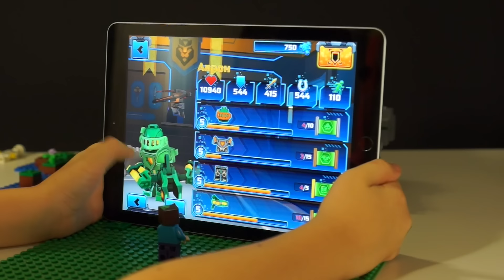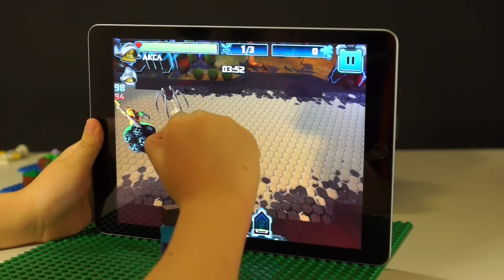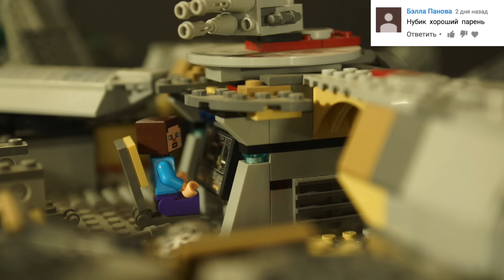Мультики ЛЕГО МАЙНКРАФТ НУБик и Машинки Кока Все Серии Подряд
Кока Туб Все Серии Подряд: СБОРНИК Мультфильмов Машинки LEGO Minecraft про НУБика Все Серии Подряд Мультики Лего Майнкрафт - Stop Motion Animation

Пока-пока:)